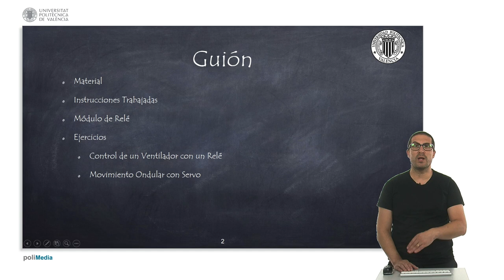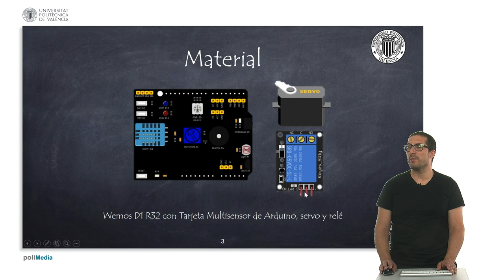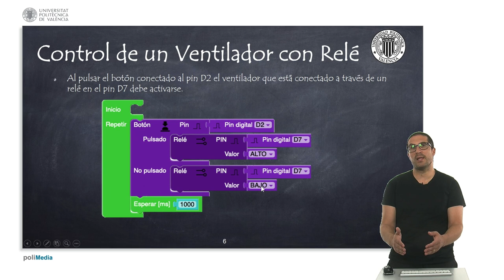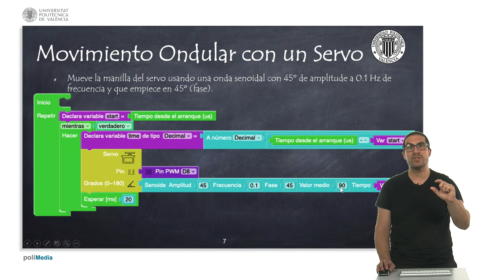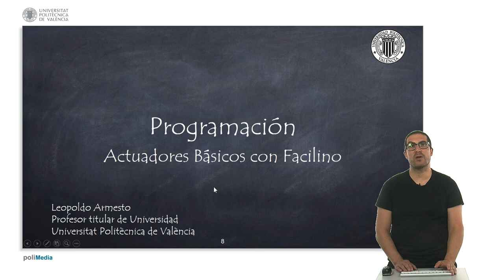73/75 MOOC Internet de las Cosas Parte I: Programación. Actuadores Básicos con Facilino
En este vídeo se explica el manejo de dos actuadores básicos con Facilino. En concreto se explican las instrucciones para el manejo de relés y de servos.